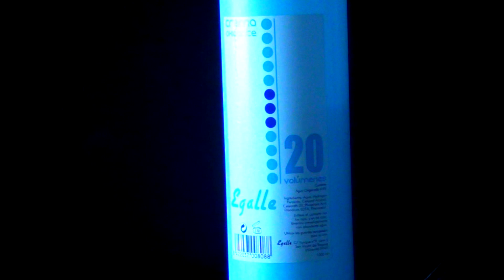Californianas Negras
♥Para más información, aquí teneis la entrada del blog que corresponde a este vídeo:

♥ Contacta conmigo en:
*Mail:
prueskellington

♥ ¿¿Crees que me merezco una pequeña comisión por tu compra en estas webs??